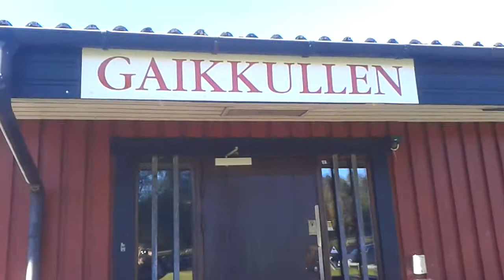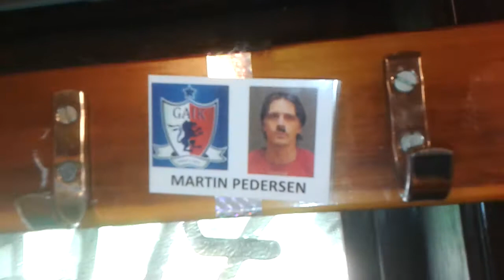Vi är GAIK (en blinkning till EIF)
Vår parodi är givetvis med glimten i ögat :-)